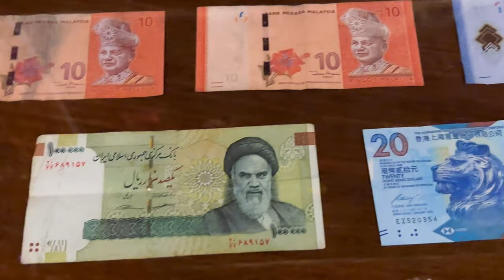In bus Delhi to Srinagar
We missed our train and we know this trip is going to be adventures
& that what happens